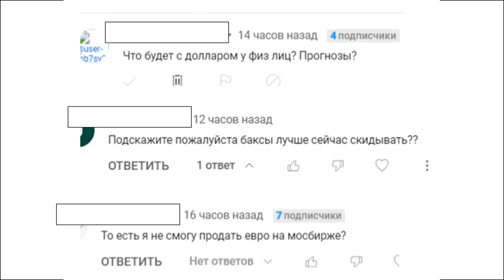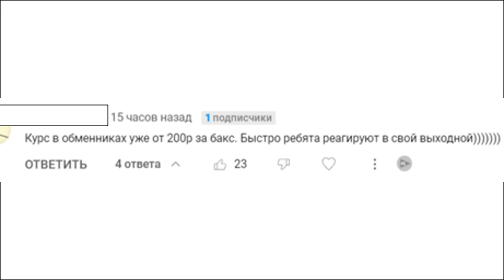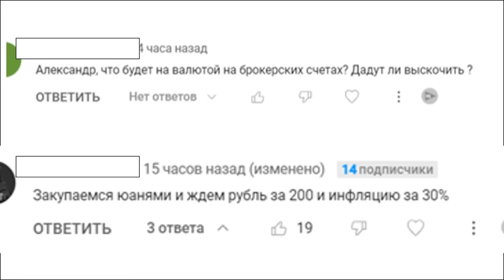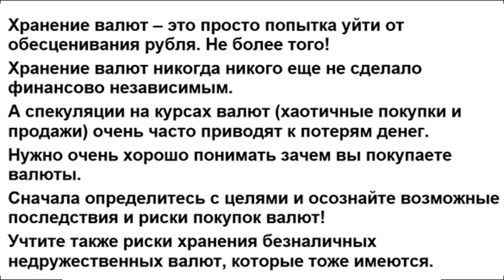Доллар по 120р! Прогноз доллара. Санкции Мосбиржа. Девальвация Экономика России НКЦ дефолт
Что делать с долларом? Доллар по 120р! Прогноз доллара. Санкции Мосбиржа. Девальвация  Экономика России НКЦ дефолт

Описание видео:
Сегодня будет экстренный выпуск по валютной ситуации после введенных санкций на Мосбиржу и на НКЦ.
В комментариях многие спрашивают что теперь будет с курсом доллара  и евро
Можно ли их будет купить и продать?
Нужно ли бежать срочно в обменник и т.д.

Ну а ключевое для инвесторов – это
Санкции на Мосбиржу и Национальный Клиринговый центр (НКЦ) и на НРД.
Почему произошел обвал акций? Что происходит? Продолжаем падать?
Вы узнаете про макроэкономические новости, фондовые рынки Китая, Америки, России и Европы. Доллар. Нефть. Почему растут рынки? потребительские настроения в США.  Деньги не спят. Что не так с фондовым рынком? Джером Пауэл. ФРС обвалит рынок.  Фондовый рынок растет!?
Фондовые индексы США. Индекс Мосбиржи. Фондовый рынок Европы. Прогноз фондового рынка. Прогноз доллара. Байден. Купить доллар. Курс доллара. Как составить инвестиционный портфель. Газпром. Лукойл. Недвижимость. Обвал акций.
лучшие акции
какие акции купить?
недооцененные акции
трейдинг
нлмк
сбербанк
ммк
Алроса
Сегежа
Норникель
Русал
Интер РАО
мтс
роснефть
Газпром
Сбер
Втб
Аэрофлот
Северсталь
сургутнефтегаз
башнефть
трейдинг с нуля
россети